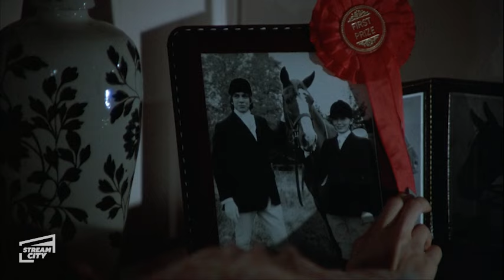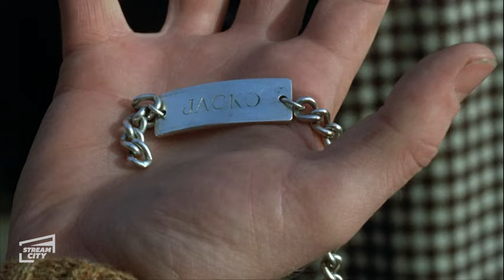See No Evil FULL MOVIE | (Kane, Samantha Noble, Luke Pegler) STREAM CITY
A reclusive maniac (Kane) terrorizes a group of young petty criminals who have arrived to clean up a rotting hotel as part of their community service. After one of them is kidnapped, the petrified group must find a way to fight off a seemingly unstoppable foe.